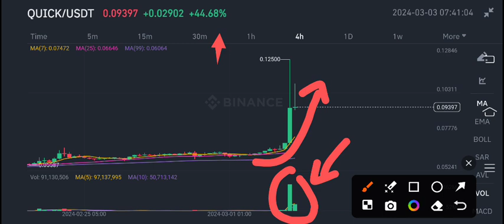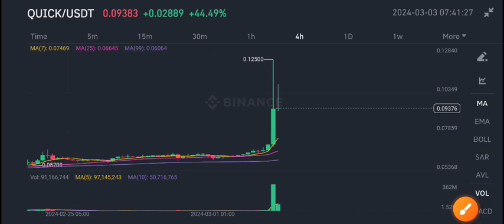Quick coin Latest News Today! Quickswap Quick Price Prediction update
Queries Solved:
1.  today target
2.  price today
3.  price prediction
4.  token today target